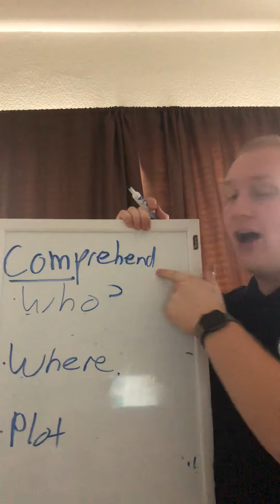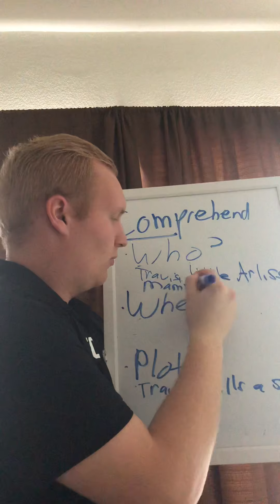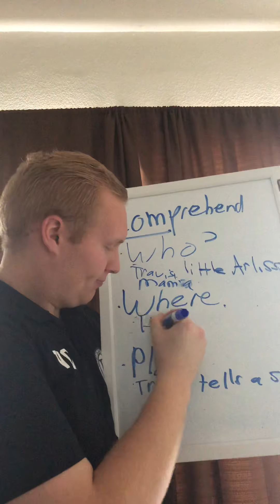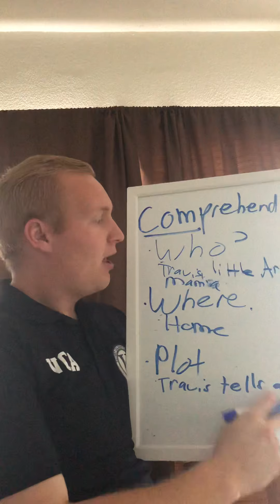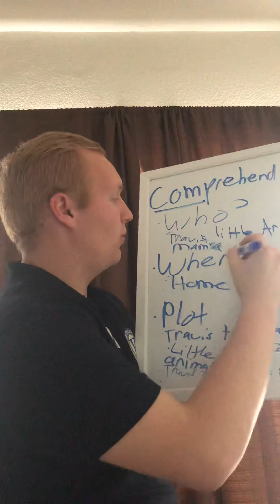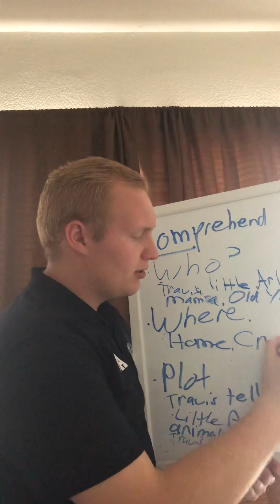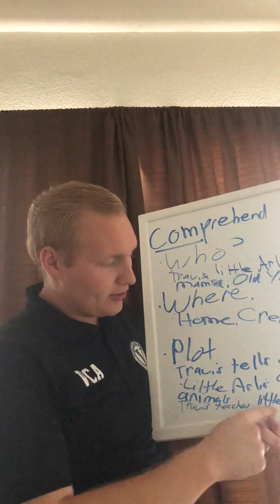ELA Lesson on Comprehension of a Story